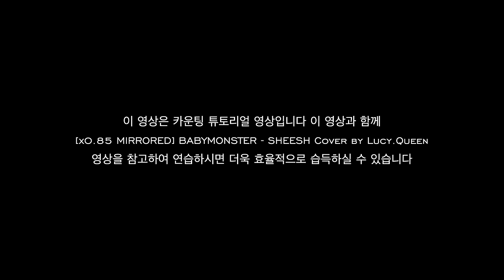[Tutorial] BABYMONSTER - SHEESH Count the Beats by Lucy.Queen